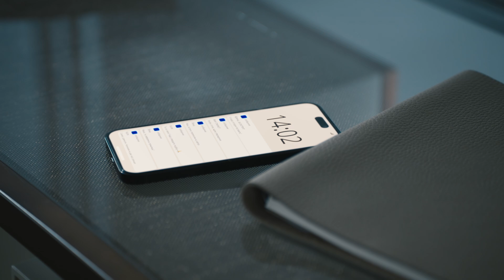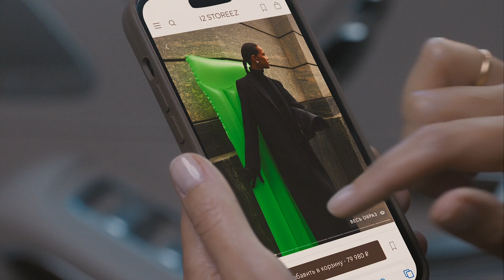Осень тебе к лицу | Мини-фильм 12 STOREEZ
«Осень тебе к лицу» — серия короткометражных зарисовок, которой мы признаемся в любви самому кинематографичному времени года. Осень для нас — про наслаждение: последними теплыми днями, встречами с близкими людьми, открытками из недавнего отпуска, а еще многослойными образами и любимым пальто, по которому успел соскучиться за лето.
Героини роликов: Снежанна Георгиева, Мария Михайлова, Дарья Клюкина и Ксения Шипилова.

Над серией мы работали с режиссером Ильей Учителем и продакшн-командой Алексея Киселева и Оксаны Кравчук (в их портфолио работа над сериалами «Балет», «Актрисы», Happy End, «Псих»).

0:05

0:32

0:59

1:11

1:44

1:49

2:24

2:45